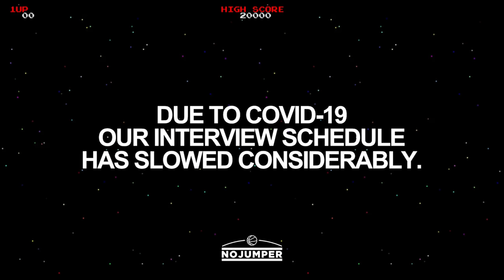Tory Lanez On If He Has a Napoleon Complex AKA Short Man Syndrome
Revisiting Tory Lanez' interview, where he talked about his school experience and how he always wanted to prove everyone wrong and be successful!